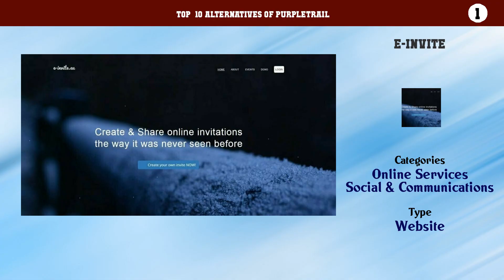PurpleTrail | Top 14 Alternatives of PurpleTrail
Top  10 Alternatives of PurpleTrail

10. Evite
9. Anyvite
8. Pingg
7. Celebrations.com
6. Shindigg
5. Manvite
4. PunchBowl
3. PsPrint
2. Canva
1. E-Invite